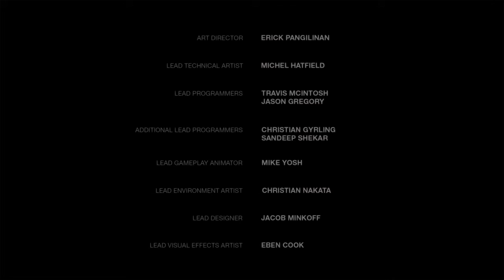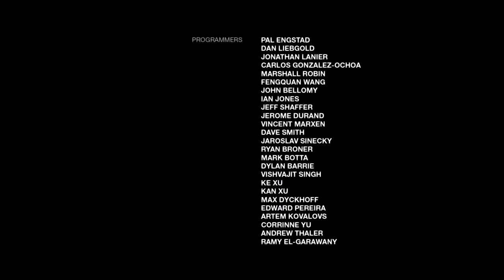The Last of Us™ Remastered.LEFT BEHIND:O Final Complicado da história